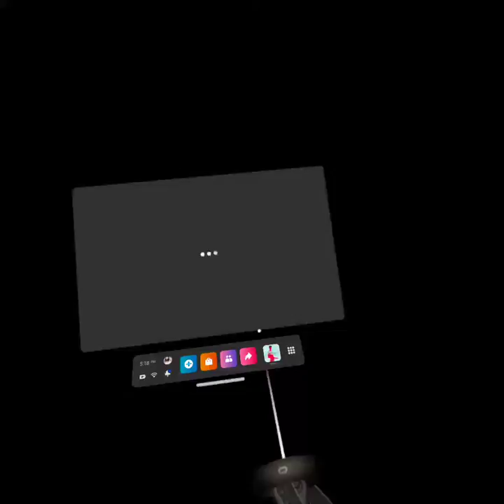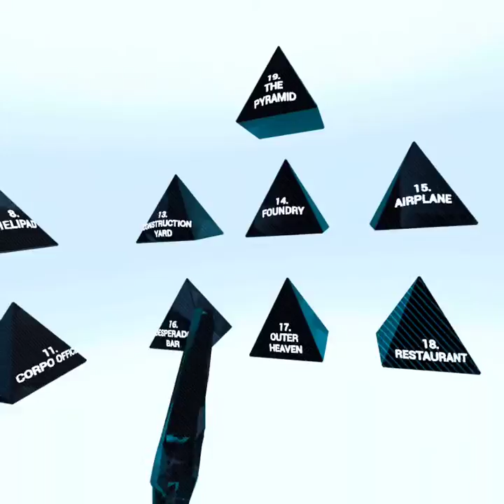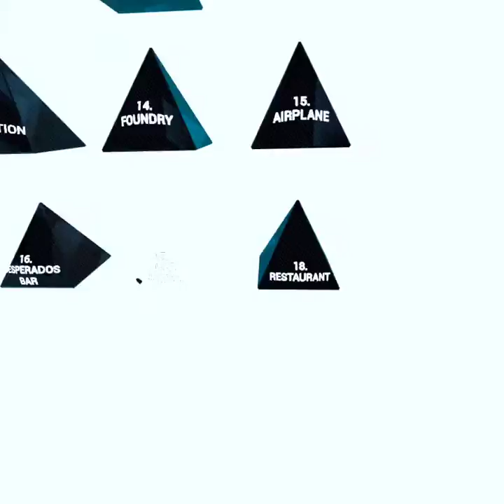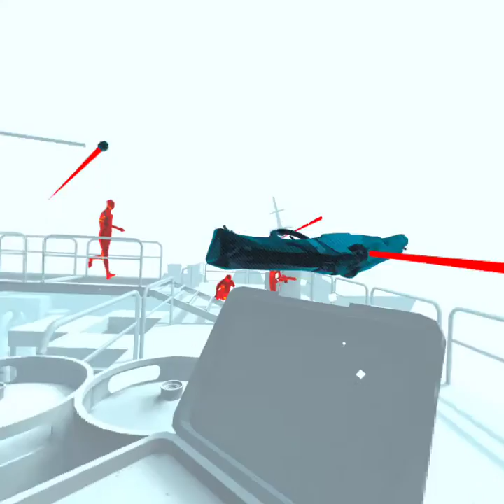SUPERHOT VR FULL